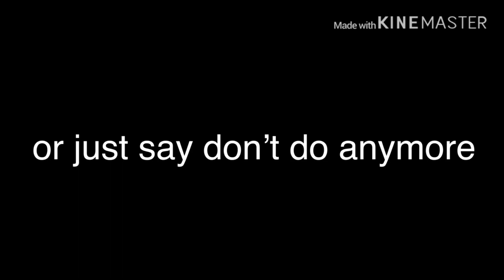Final Legendary Football Community Montage?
Welp it’s that time of year again.
Finale LF Cm?

Tiktok : blaze_____yt (don’t ask why I have it lol)